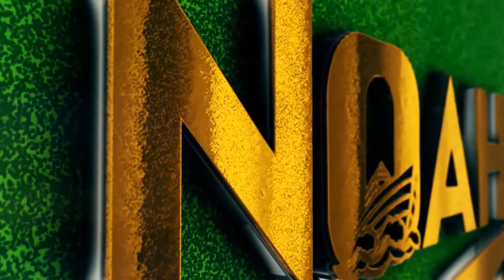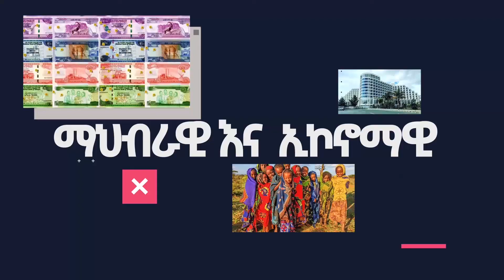የጸጥታው ምክር ቤት ውሳኔ በኢትዮጲያ ላይ | የሩሲያ ማስጠንቀቂያ ለአሜሪካ በኢትዮጲያ ምክንያት | በትግራይ ቄስ ነኝ ያለው ሰውዬ አገራሚ ጉድ |ጥሌ ከፍ አለ